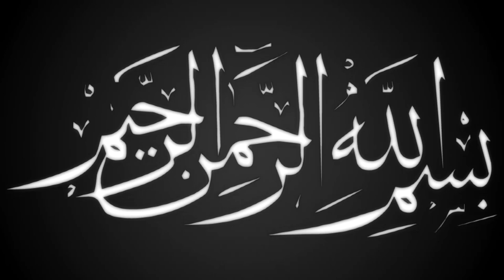যেমন বাবা তেমন সন্তান | new nashed | o mera nabi he | saiier Misbahul Alom | Ullash icp | 2021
Linkdin Link

বিশ্ব মনিষী
আলা হযরত
জামাতে নামাজ
সুফি নাত
কওমি বক্তা
তবলছড়ি ময়দান
সুন্নী নক্ষত্র
মা ফাতেমা (রাঃ)
হিট ওয়াজ
ইসলামী সঙ্গীত
# আমার নবী
Islamic Jalsa
Bangla Islamic Jalsa
holy Quran
রাসুল সাঃ
মুফতি গিয়াস উদ্দিন আত তাহেরি
bangla mahfil 2022
Ullash Icp Present
হযরত বেলাল
হযরত আলী (রাঃ)
নতুন ওয়াজ
ইসলামী সমাজ
হেদায়তের মালিক
হাসির ওয়াজ
ঈমানের মূল্য
ঈদে মিলাদুন্নবী
রাসূলের প্রেম
মৃত্যুর যন্ত্রনা
গরম জিকির
ইসলাম শান্তির ধর্ম
বড় পীর
Nissan bangla presents
আল্লাহর বান্দা
আল্লাহর নাম
মাহফিলের মাটি
রবের রহমত